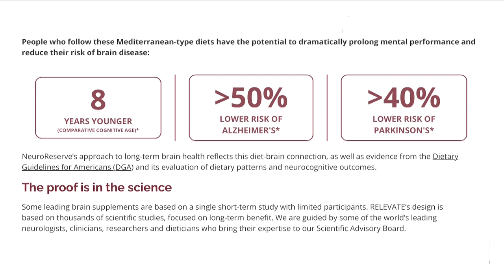You're ADancer Not Dementia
When professional ballerina Rachel Bar hung up her pointe shoes, she became a scientist who focused on pioneering ways to improve the lives of those with dementia through dance.

"You can take the dancer from the dance, but you can't take the dance out of the dancer," said Bar.

She started a ground-breaking MRI study that examined dancers' brains while they learned new choreography. "I found a learning curve in the brain associated with dance," she added. Learning a particular dance fires up more of the brain. When the choreography becomes more of a habit, the area of the brain that is less active is also the same area affected by Parkinson's.

Behavioral studies prove that dance is beneficial for people with many forms of dementia. Knowing this, they started a pilot program to determine if they could bring dance to people with dementia-causing diseases. From this program, the movie Dancer Not Dementia was born.

Dancer Not Dementia is a  short film by Canada's National Ballet School. Dancer Not Dementia captures the extraordinary experiences of dancers living with dementia and their carers. It encourages viewers to reimagine their perception of dementia and discover the vibrant communities challenging dementia-related stigma through dance.

Podcast Links